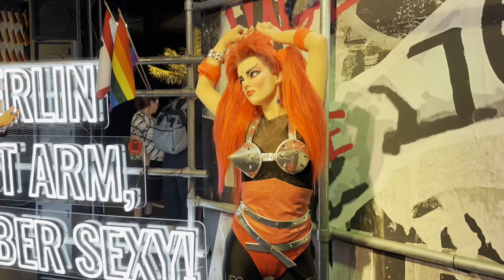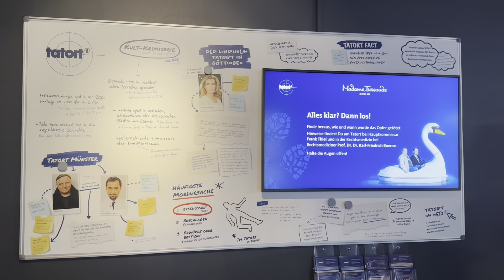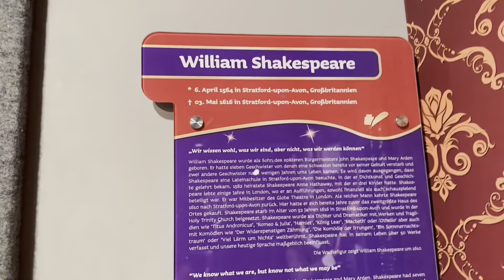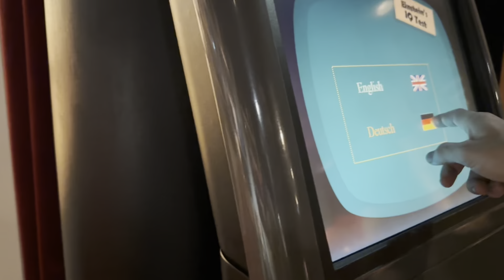Mademe Tussauds Berlin.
331.Madame Tussauds Berlin is a famous wax museum located in Berlin, Germany.
2.It is part of the global Madame Tussauds chain of museums.
3.The museum features lifelike wax figures of famous personalities from various fields.
4.Visitors can interact with the wax figures and take photographs with them.
5.The museum offers an immersive experience with detailed sets and props.
6.Madame Tussauds Berlin is located near the Brandenburg Gate, a famous landmark in the city.
7.The museum showcases figures from history, politics, entertainment, sports, and popular culture.
8.Some of the figures on display include world leaders, celebrities, athletes, and historical figures.
9.Visitors can learn about the process of creating wax figures through interactive exhibits.
10.The museum provides audio guides in multiple languages for a self-guided tour.
11.Madame Tussauds Berlin is a popular tourist attraction, drawing visitors from around the world.
12.The museum frequently updates its exhibits to include new figures and scenes.
13.There are special events and promotions held at Madame Tussauds Berlin throughout the year.
14.The museum offers group discounts and packages for schools and tour groups.
15.Visitors can purchase souvenirs and memorabilia from the museum's gift shop.
16.Madame Tussauds Berlin is suitable for visitors of all ages, including families and children.
17.The museum has wheelchair accessibility and amenities for disabled visitors.
18.Interactive exhibits allow visitors to pose with their favorite wax figures in unique settings.
18.Visitors can meet famous musicians, actors, politicians, and historical figures at the museum.
19.The museum provides educational programs and workshops for school groups.
20.Madame Tussauds Berlin offers a behind-the-scenes tour for an in-depth look at figure creation.
21.The museum has themed sections dedicated to different aspects of culture and history.
22.Visitors can learn about the life and work of Madame Tussaud, the founder of the museum.
23.The museum's exhibits are designed to be both entertaining and informative.
24.Madame Tussauds Berlin is open year-round, with extended hours during peak seasons.
25.Visitors can purchase tickets online or at the museum's entrance.
26.The museum offers discounts for students, seniors, and local residents.
27.Madame Tussauds Berlin hosts birthday parties and special events for private groups.
28.Visitors can enjoy refreshments at the museum's cafe or restaurant.
29.The museum's staff are knowledgeable and can provide information about the exhibits.
30.Madame Tussauds Berlin has received positive reviews from visitors and critics alike.
31.The museum's location near other attractions makes it convenient for tourists to visit.
32.visitors can take guided tours of the museum for a more in-depth experience.
33.Madame Tussauds Berlin features interactive displays and multimedia presentations.
34.The museum's exhibits include famous scenes and moments from history and pop culture.
35.Visitors can participate in hands-on activities and games throughout the museum.
36.Madame Tussauds Berlin offers a unique and memorable experience for visitors.
37.The museum's exhibits are constantly updated to reflect current events and trends.
38.Visitors can explore the museum at their own pace and spend as much time as they like.
39.Madame Tussauds Berlin is a must-visit destination for anyone interested in celebrity culture and history.